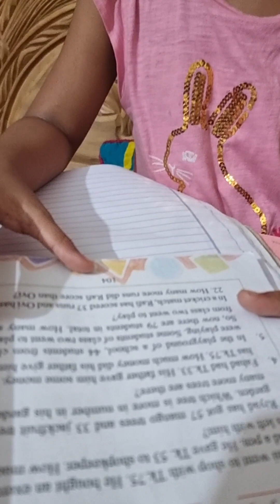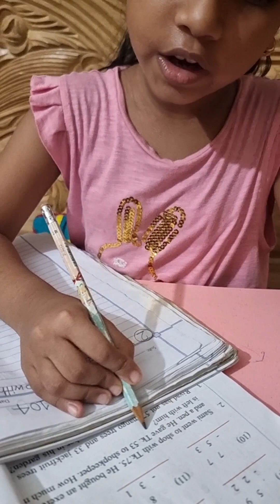Class 1 Elementary mathematics 2023, page _104 / English version (Easy solution)🇧🇩.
Class One page _104, 2,3 number complete solution.
English version class 1 page_ 104 Word problems.
class _1 page _104 word problems solution.